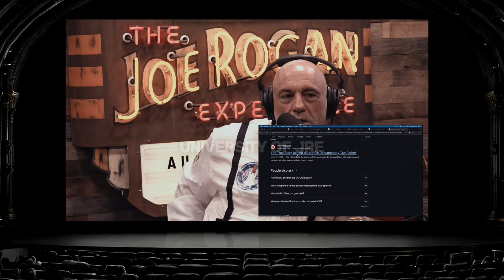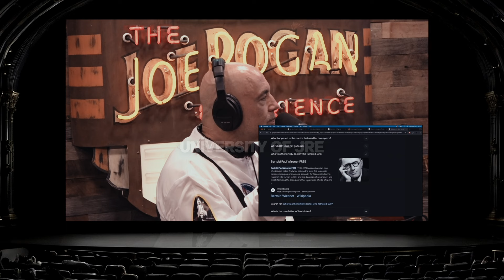This CREEPY Doctor Impregnated A Chimpanzee | Joe Rogan & Brian Redban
Brian Redban is a stand-up comic, producer, co-host of the podcast and live-streaming YouTube show "Kill Tony," founder of the Deathsquad podcast network, and a co-owner of the Sunset Strip Comedy Club in Austin.

Episode: 2155